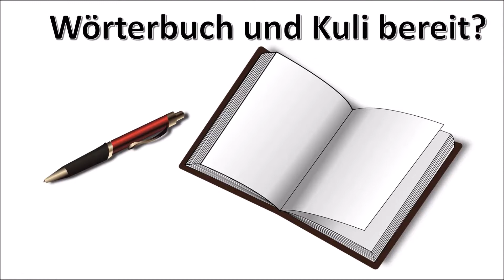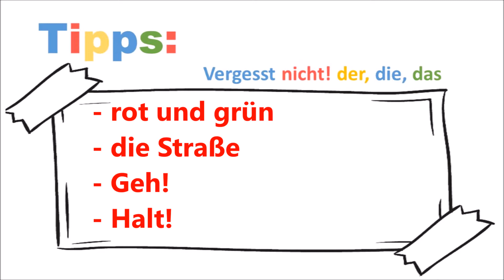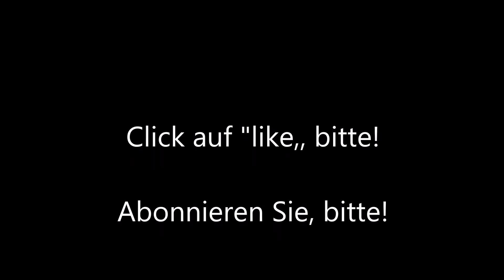Learn German Playing Games #100 Deutsch lernen für kinder - learn german vocabulary games Deutsch A1